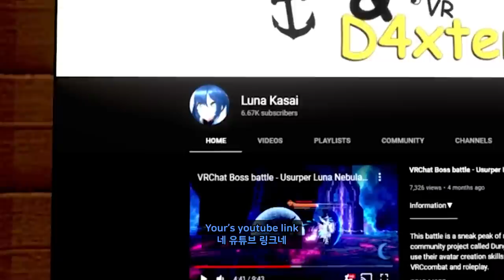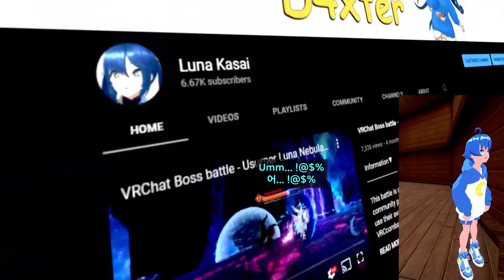Best custom avatar in VRchat?! - 💡 VRchat Epic avatars #17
editor : Thekid